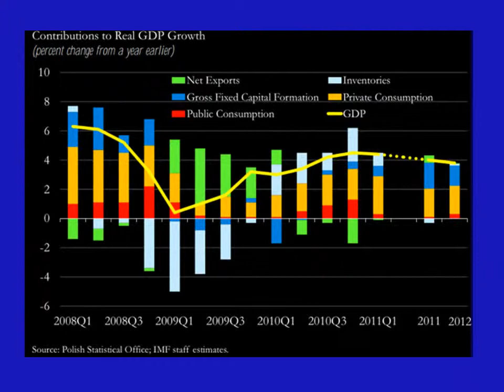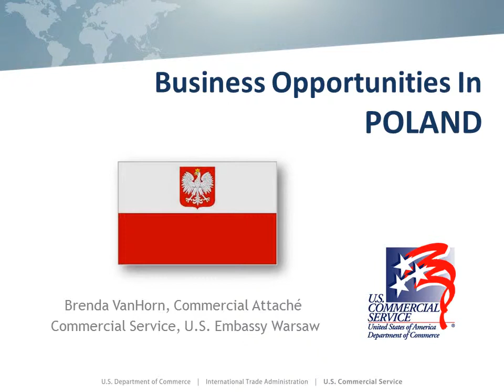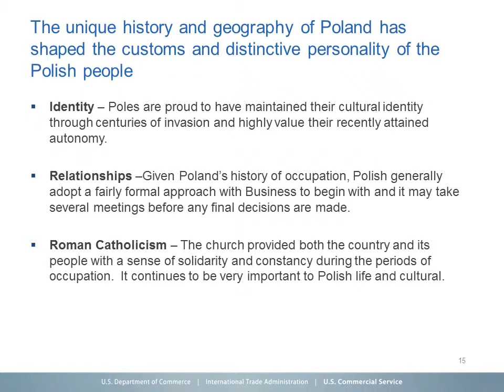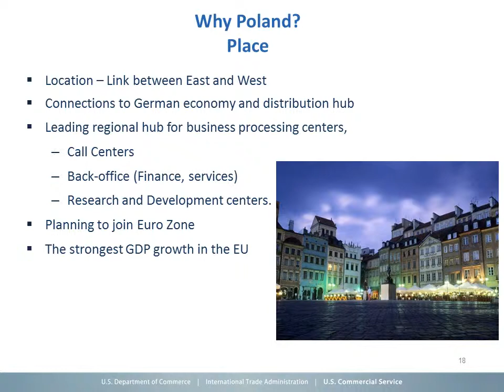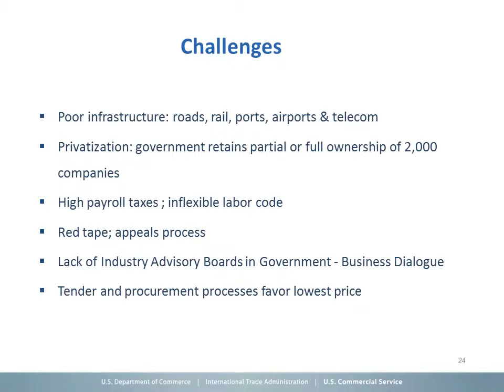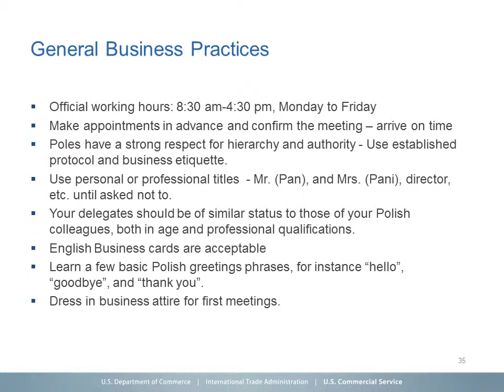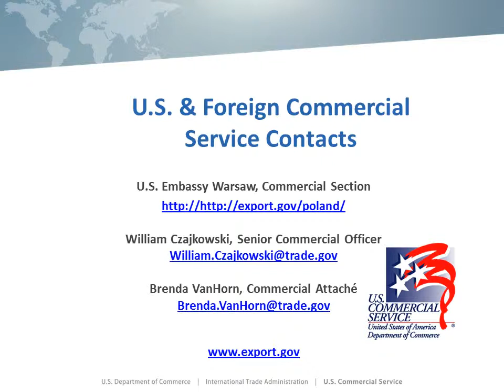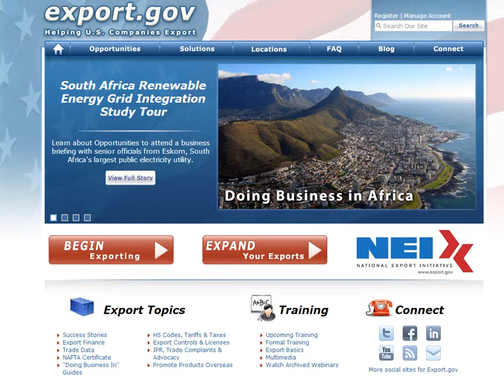Poland - Familiarization to Export & Doing business in Poland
Poland -Country specific webinar on doing business in Poland.